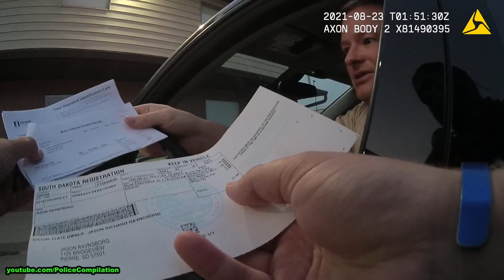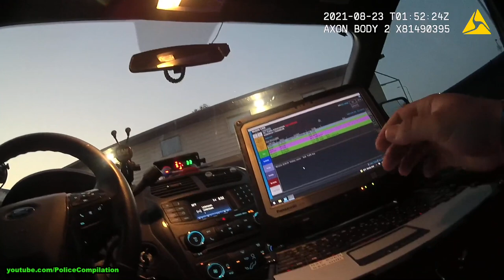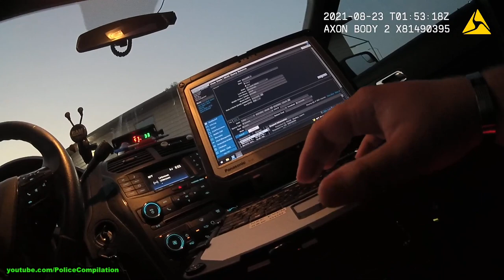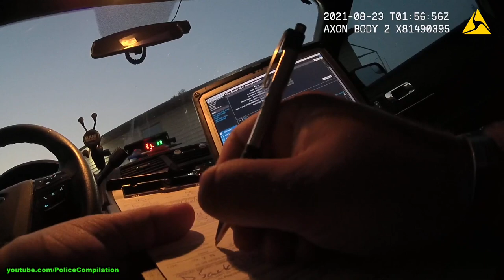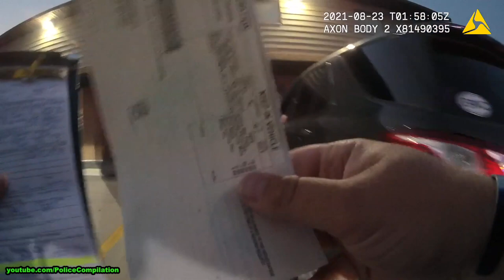Traffic stop in Pierre | August 22, 2021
▶︎Traffic stop in Pierre, South Dakota, United States, August 22, 2021 - Bodycam video of the traffic stop from South Dakota Attorney General Jason Ravsnborg’s recent speeding citation was released Wednesday. The Hughes County Sheriffs Patrick Callahan released the unedited video following media and public inquiries. Ravnsborg has obtained his seventh speeding ticket in seven years on Sunday, August 22. Ravnsborg was charged with one 2nd degree misdemeanor for “Speeding On Other Roadways” while doing 57 mph in a 35 mph speed zone. Ravnsborg has yet to pay the $177.50 fine associated with the ticket, due by September 20th. The ticket came just four days prior to Ravnsborg going to trial to face three 2nd misdemeanor charges for an accident he was involved in last September, that resulted in the death of Joe Boever. Ravnsborg pled no contest to two of the three charges he faced for his involvement in that accident, and paid fines amounting to over $4,000 while avoiding jail time. A spokesperson with the Attorney General’s office has not responded to a request for comment on this matter.